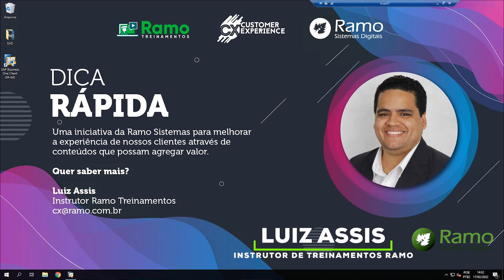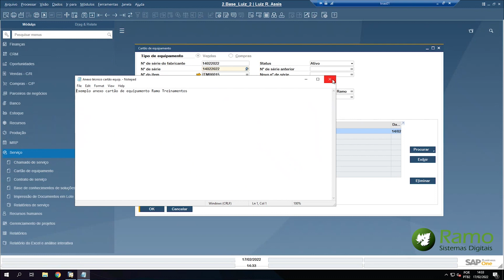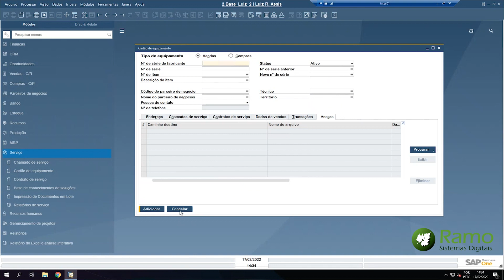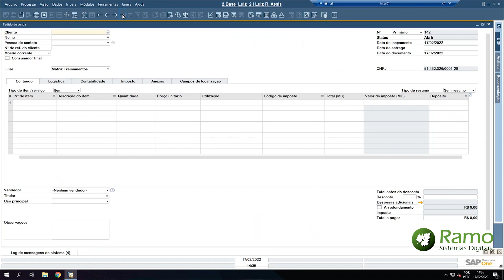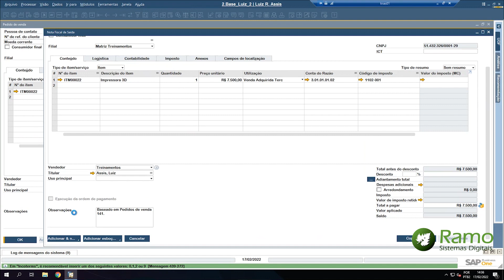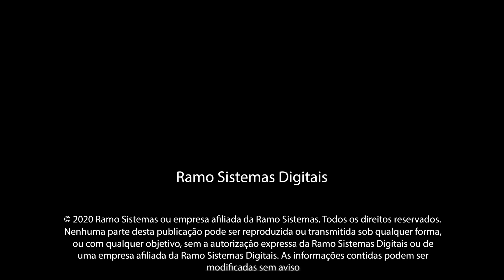Cartão de equipamento do cliente no SAP Business One